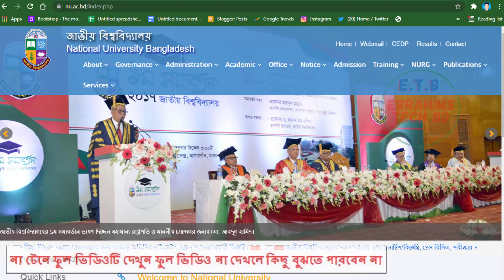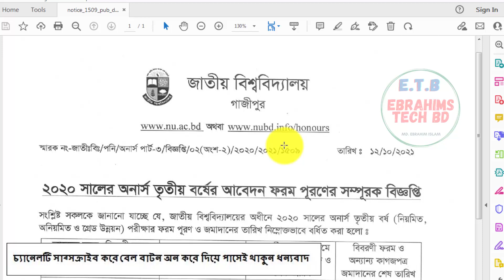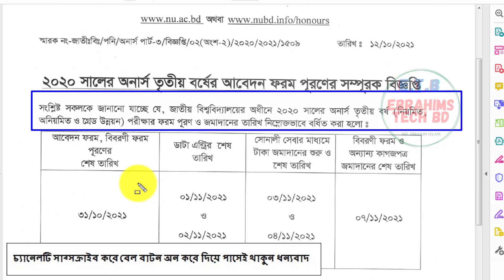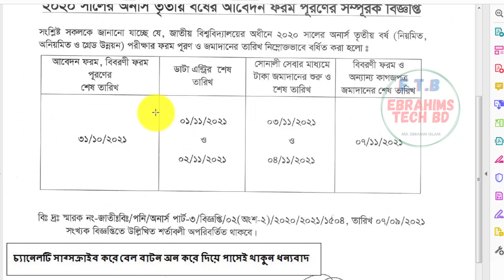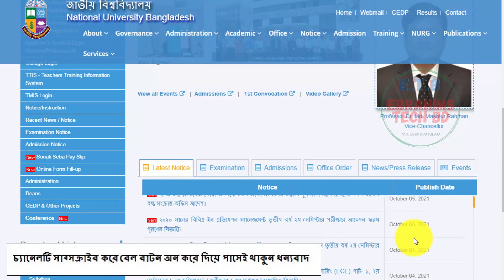জাতীয় বিশ্ববিদ্যালয়ের নোটিশ আপডেট/National University Latest Notice/honours 3rd year from fill up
জাতীয় বিশ্ববিদ্যালয়ের নোটিশ আপডেট/National University Latest Notice/honours 3rd year from fill up /ebrahims tech bd

About The Video: All the notices published on the website of the National University on October 12 are discussed in detail in today's video and the update of the Honors third year form Philip is discussed.

*সৌদি প্রবাসীরা এখনো টিকার মেসেজ পাচ্ছেন না - ভ্যাকসিনের জন্য SMS না পেলে প্রবাসীদের যা যা করনীয়

1/ How to BMET Registration with Ami Probashi Appনিজে নিজে আমি প্রবাসী অ্যাপে বিএমইটি কার্ড সংগ্রহ করুন

7. How to apply for online birth registration-2021জন্ম নিবন্ধন করে নিন মাত্র ৫ মিনিটে।/Ebrahims Tech bd

1/ News with Ebrahim bd (এখানে সকল আপডেট নিউজ সবার আগে দেয়া হয় যেমন NU,বর্তমান ‍গুরুত্ব পুর্ন নিউজ ইত্যাদি )

2/ Bd Current Job news ( এখানে নতুন সকল সরকারি, বেসরকারি চাকুরির খবর সবার আগে দেয়া হয়)

3/Matir Gan Bd( বিনোদনের জন্যা খালি গলায় গান করা হয়)